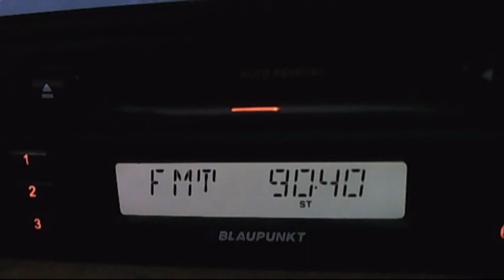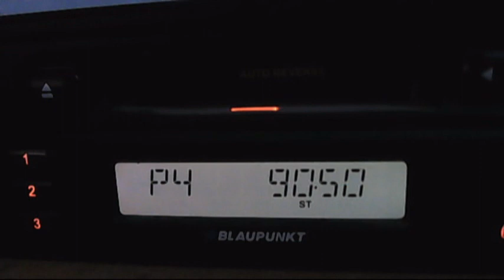fm dx radio 1 alexandria and pro fm cahul 03:48